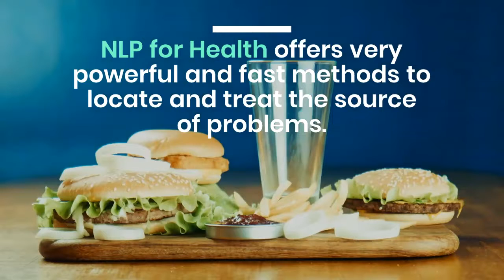WorldwideHealth | Schools - The British Institute of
The British Institute of Allergy and Environmental Therapy was established in January 1987 to bring together a group of therapists practicing a unique system of allergy diagnosis and treatment that had proved extremely effective over many years. A safe and effective treatment for a variety of allergies - from cat and food allergies to hay fever. Health WorldwideHealth|Schools Functional Medicine